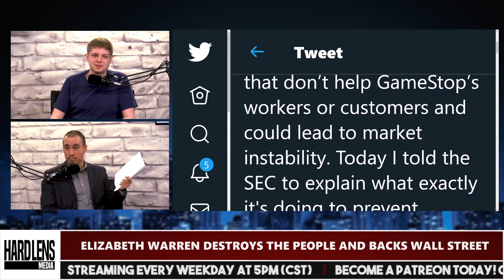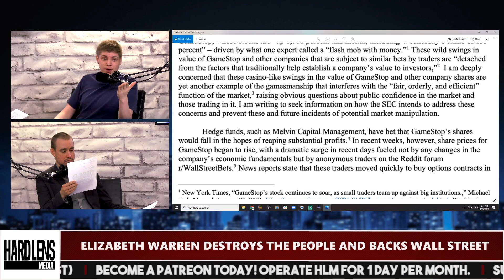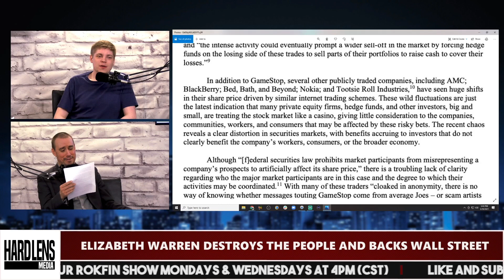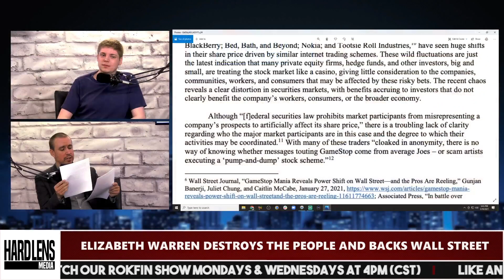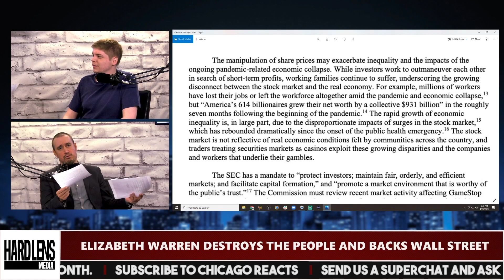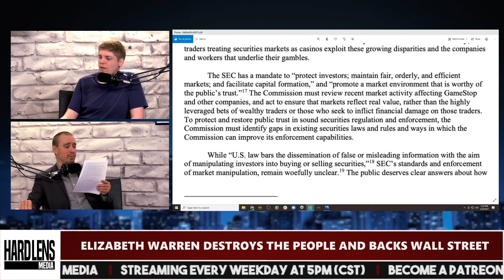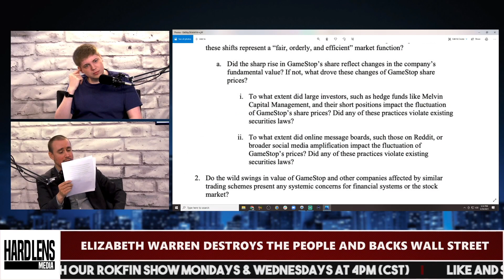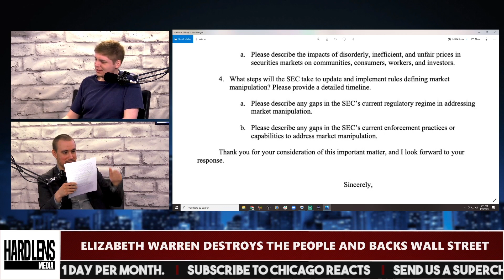Elizabeth Warren Destroys The People and Backs Wall Street In Depth